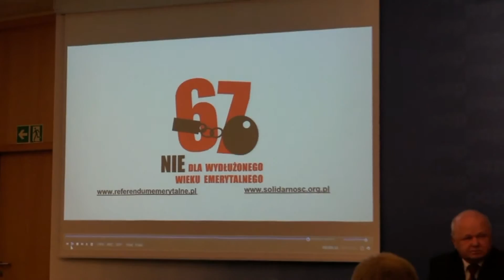Solidarność, OPZZ, Forum razem ws. referendum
16 stycznia związkowcy poinformowali, że OPZZ i Forum Związków Zawodowych przyłączają się do prowadzonej przez „Solidarność" akcji zbierania podpisów pod wnioskiem w sprawie zachowania obecnych rozwiązań emerytalnych.